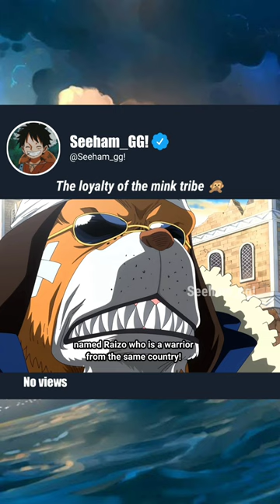Loyalty Of Mink Tribe... | Raizo is safe!....